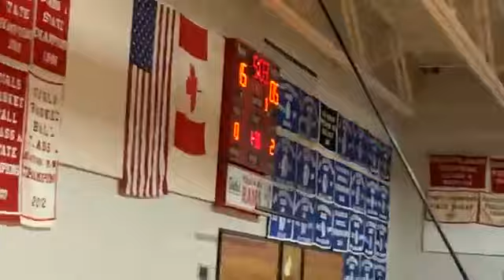Cony Boys Varsity 20211127 Game 2